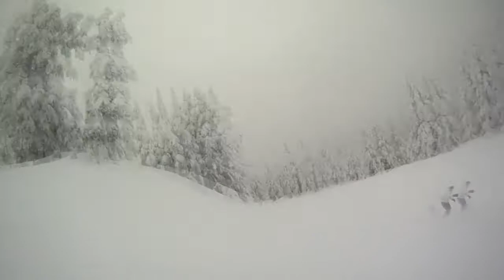snowboarding 2012 cypress with wipeouts hd 720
snowboarding 2012 cypress with wipeouts hd 720   crashes start @ 4.50